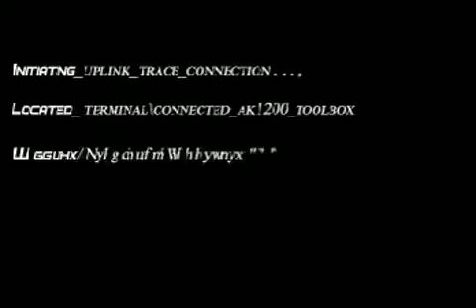MATIX FILE COMMAND 1 x264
intro movie